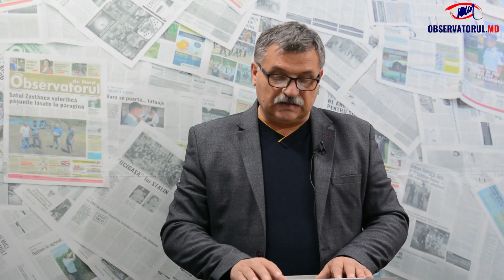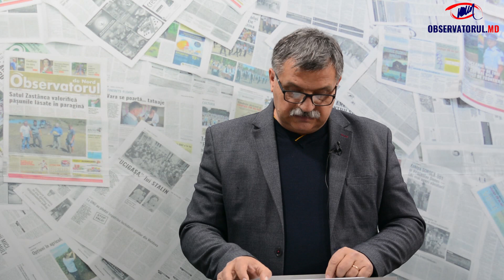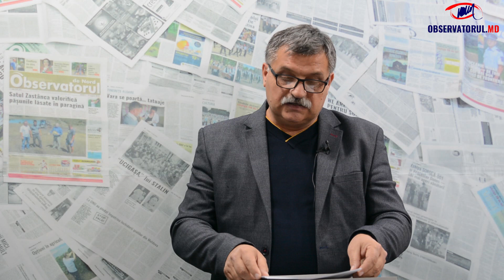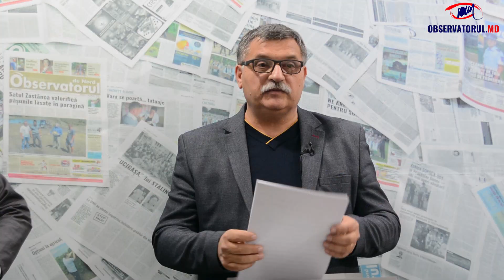EMISIUNEA OBSERVATORUL: Haloween în Cetatea Soroca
Mai multe detalii ctiţi în ziarul "Observatorul de Nord" şi pe